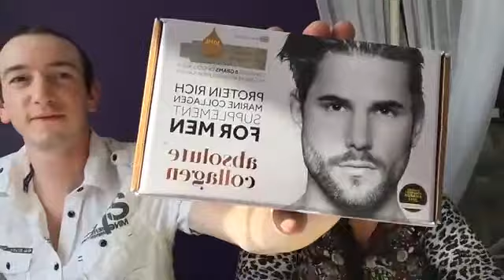Absolute Collagen Live Unboxing June 2018 By Sam & Paul For BoXession